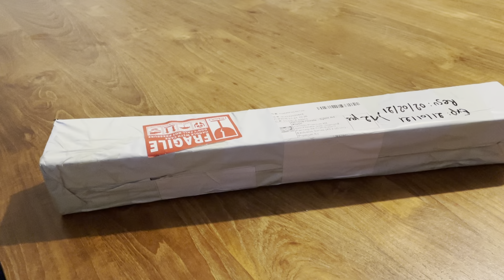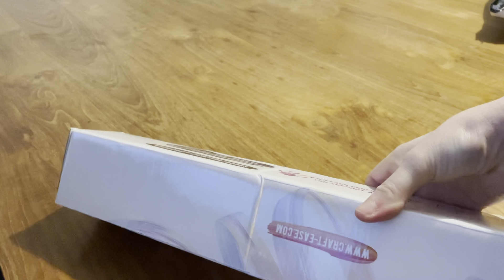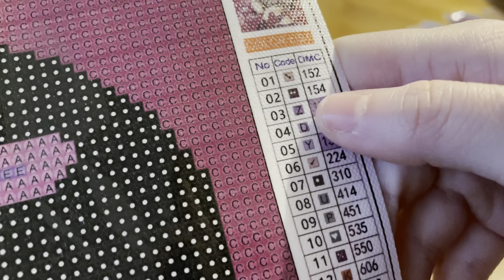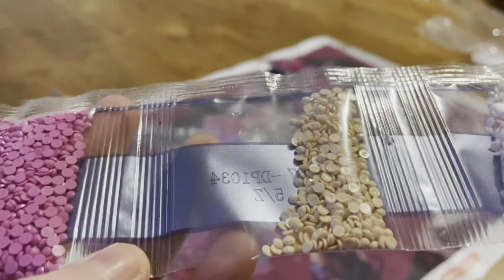Diamond Painting ~ Unboxing #47 ~ Craft-Ease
-20% avec le code CIF-20